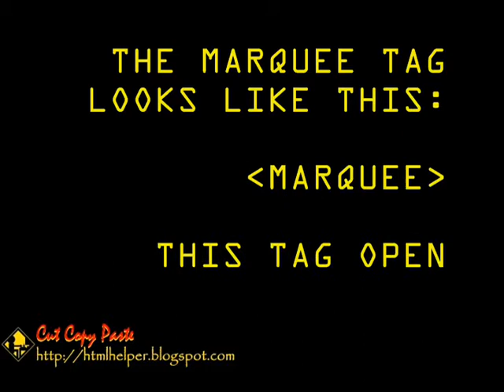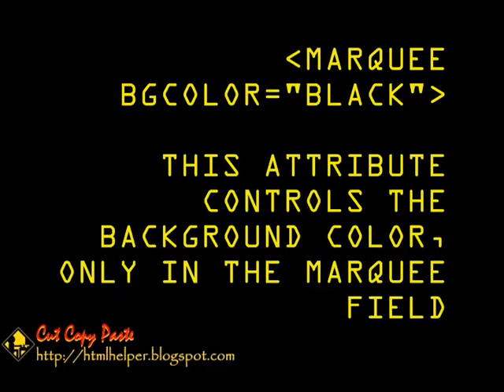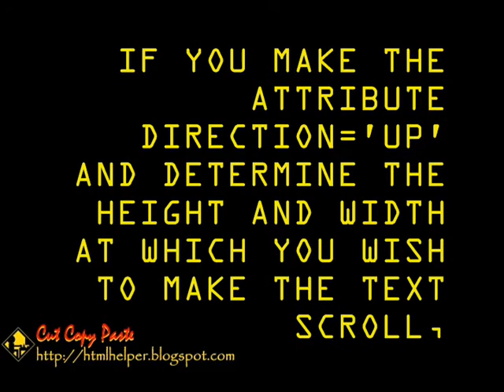LESSON 14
CUTCOPYPASTEVIDEO